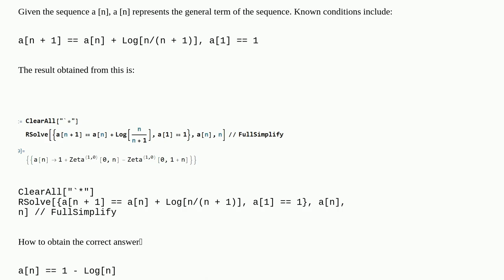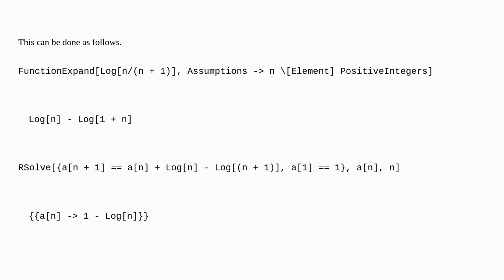Mathematica: Why is this sequence a n unable to correctly find its general term formula?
Why is this sequence a n unable to correctly find its general term formula?

A special thanks goes out to the community

  difference-equations